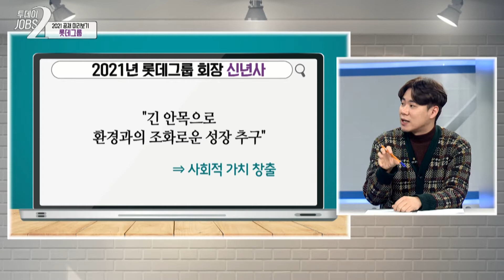2021년 롯데 채용 전망은? | ❗ 롯데그룹 2편 ❗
💖21년 공채 미리보기! 롯데그룹 2편💖

2020년도에 이어 시작된 2021년 취업!
취준생들 올해도 힘차게 달릴 준비 되어있으신가요?! 🏃🏻‍♂️

✨ 2021년 롯데 공채 관련 이슈 ✨
✔ 디지털 전환 부문 관련 채용
✔ 사업부 통합 방향
✔ 중복 지원 기회

2021년 롯데 취업 어떻게 준비해야 할까?
영상을 통해서 만나보시죠!

🙏🏻 21년은 제발 우리 취준생들 취뽀하게 해주라~~!! 🙏🏻